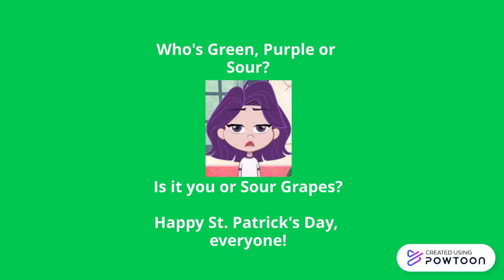Who's Green, Purple or Sour?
Hey everyone! So anyways, this is my video featuring Sour Grapes from Strawberry Shortcake: Berry in the Big City and who's one of my favorite characters there too! And this video describes that if you're either feeling green, purple or sour for St. Patrick's Day today. And in my opinion, I'm feeling great and green for St. Patrick's Day today and every year and especially this year as always and in Sour's opinion, she feels bored and purple and sour for St. Patrick's Day today too! And that much explains it. Cool, right? So what you do guys think of this video? Do you like/love and enjoy this video? And that I too like/love and enjoy this video myself too! And still Happy Sunday and Happy St. Patrick's Day too also!